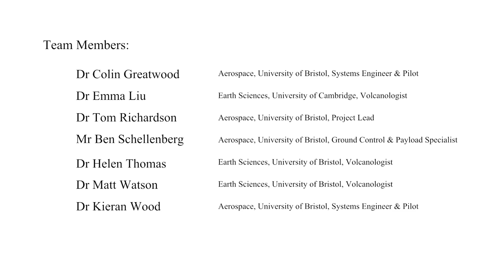Research drone footage of a volcano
Our team of volcanologists and engineers, working with the University of Cambridge, used drones to collect measurements from directly within volcanic clouds, together with visual and thermal images of inaccessible volcano peaks.

Click for sound to hear more about the research...